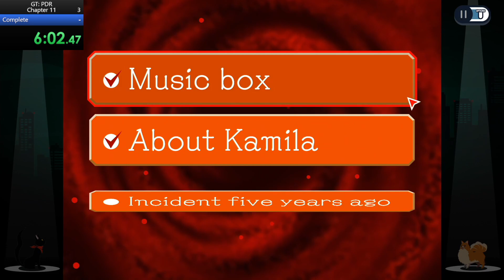Ghost Trick: Phantom Detective Remastered Chapter 11 in 8:31.16 || Glitchless Speedrun PS5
This is the video from July 5th, 2023, where I recorded a quick personal best in Ghost Trick: Phantom Detective Remastered!